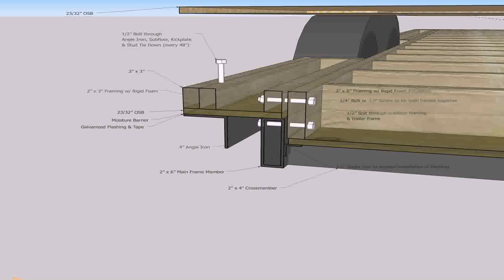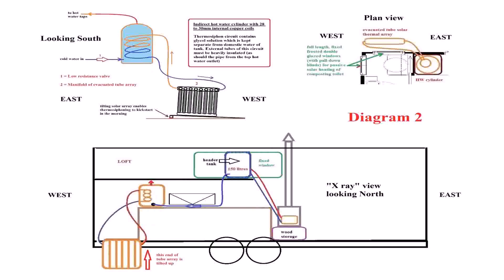Tiny House Plans For Cold Climates